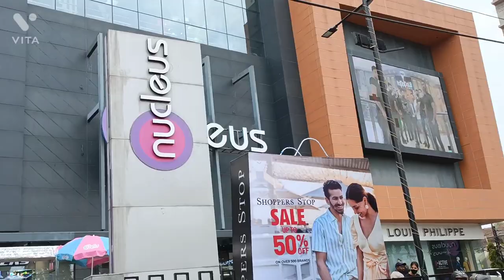Ranchi Women's College!! 📝📒🤦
Ranchi Women's College!! Itz Exam Time!!🖋️📘📝📒

Hello Everyone.

Tanya_AD

Guys video banane ka bas mera ek hi motive hota hai ki jo bhi jankari mere pas hai wo me aplogon se share karun.

ranchi womens college admission 2022
ranchi women's college ru
ranchi ke top women's college